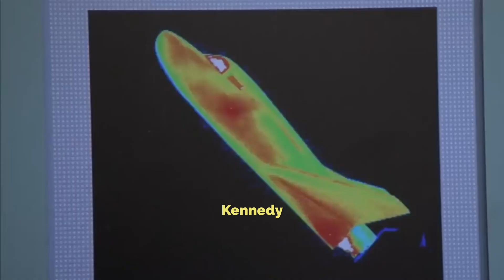EXCLUSIVE Dream Chaser Rocket Launch Unveiled After Lengthy Delays! 🚀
🚀 Get ready for an out-of-this-world adventure as Dream Chaser gears up for liftoff! 🌌 After countless setbacks and delays, the highly anticipated launch is finally on the horizon. 🌠 Join us as we witness history in the making and celebrate the thrilling launch of Dream Chaser into the cosmos. 🛰️ Don't miss out on the excitement as we countdown to this monumental moment! SpaceX RocketLaunch SpaceExploration nasaupdates dreamchasers spacenews 🌟

spacex boca chica
dream chaser rocket
dream chaser
spacex starship launch 3
spacex starship launch 3 landing
spacex starship launch 3 booster landing
starship update
starship launch 2